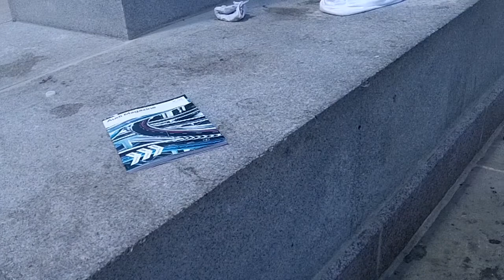DANGEROUS, FILTHY ENVIRONMENT FOR WILDLIFE LIVING IN WW2 MEMORIAL AREA AT BACK BAY FENS PARK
The city of Boston entrusted  wildlife resident of this park to the care of Boston Parks and Recreation Department and Boston Parks Rangers. To see these innocent animals living in this horrible conditions, in this dangerous and filthy environment is outrageous, Unlawful too.  Thugs drop syringes and needles, broken glass, matches, narcotics, bottles of liquor, cigarette butts, lighters, condoms on the grass every night. This is the ENVIRONMENT CANADA GEESE AND OTHER WILDLIFE  LIVE IN EVERY DAY. But Parks authorities do not care. This is ANIMAL CRUELTY. This should not be happening in a civilized society. The failure of Boston authorities to stop thugs from gathering at WW2 Memorial at night has no excuse.  Boston Parks Commission Rules states that the park is closed at 11:30 pm, but its failure to enforce its own regulations is allowing criminals to hurt innocent wildlife, and to destroy s Boston landmark. Boston Parks Maintenance fails to pick up the hazardous materials, the trash left on them, on  the grass, the whole area by drug users, alcoholics, homeless, infesting this area.  This  is not the right way to treat wildlife, this is not the right  way to show respect for American soldiers fallen in combat in three world wars. I find this aberrant, Any environmentalist, any animal rights activist, any citizen with a moral conscience, any citizen who feels patriotism should feel offended for what is going on in this area of this beloved park. Wildlife living in such detrimental environment thanks to thugs allowed to hang out there every night. As if criminals deserved a preferential treatment, as if those low-lives had more rights than park wildlife, and law-abiding citizens who visit this park. to have wildlife living in such a hazardous, filthy environment is an indictment against the city of Boston. Has Mayor Marty Walsh seen  this gross environment where this park wildlife live in?
Filmed on July 26, 2016 at WW2 Memorial in Back Bay Fens park of Boston